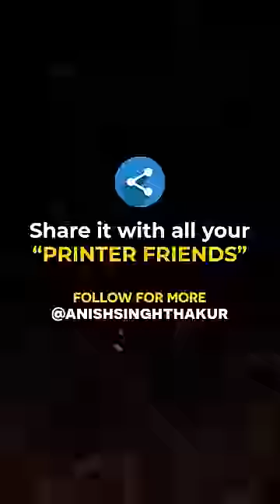This is how a Money Printing Machine works 🤑 || Booming Bulls